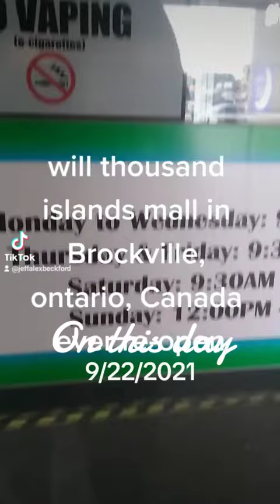September 22, 2023